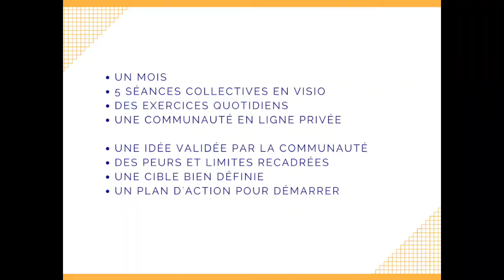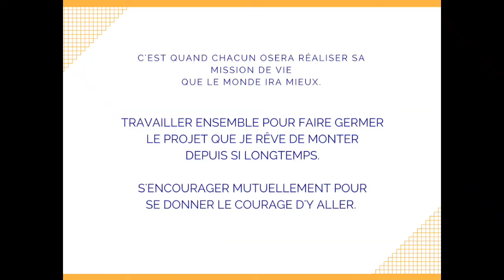Tester et valider son idée de Business dans l'incubacteur (Juillet 2017)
Cet été je lance exceptionnellement une formation d'un mois pour suivre 10 personnes dans un coaching intensif et collectif. A l'issue de ce séminaire en ligne, chaque participant aura développé son projet, testé son idée, établit un plan marketing et sera prêt à passer à l'action.

-25% avant le 15 juin 2017

* Pour qui ?
Tu as un projet en tête qui te démange mais tu n’as pas encore osé te lancer. Tu sens que c’est le moment de te jeter à l’eau et de passer à l’action. Tu as besoin d’exprimer ce qu’il y a au fond de toi et de le partager avec le monde. Tes frustrations te motivent à faire ta part, comme le colibri.
Tu ne sais pas encore par quel bout le prendre et par où commencer. Mais tu sens que c’est le moment de s’y mettre.
Tu as besoin d’une validation externe de ton idée et de conseils personnalisés pour être sûr de ne pas te planter. Que tu rêves de créer une association, une webTV, te lancer comme entrepreneur, vivre de ta passion ou simplement vendre tes créations à ligne, cette formation est pour toi.

* Comment ça se passe ?
Cette formation intensive va se dérouler en ligne sur une période d’un mois. On démarre le 1° Juillet et on termine le 30 juillet.
Pendant ce parcours, tu participeras à 5 séances de coaching collectif en visioconférence tous les dimanches soirs avec les autres membres de la formation.
Tu feras partit d’un petit groupe de 10 personnes qui construisent ensemble leurs projets individuels et s’entre aident avec bienveillance.
Tu recevras tous les jours des contenus de formation et des exercices pratiques pour t’aider à construire ton projet.

* A l'issue de cette formation,
Tu as développé et testé ton idée auprès d’une petite équipe pour faire des premiers ajustements. On a identifié tes peurs et tes blocages. Tu as des clés pour avancer malgré les obstacles et transformer les difficultés en avantages. Tu as formulé ton pourquoi, ton quoi et ton comment. Ainsi tu peux communiquer clairement sur ton projet pour réaliser tes premières démarches. Tu as un plan d’action et tu sais exactement par où commencer. Tu as découvert et testé des outils de communication pour promouvoir ton projet en ligne facilement et avoir un maximum d’impact.

--- Qui suis-je ? ---

Digital nomade de 29 ans. Je suis coach de vie et de la transformation digitale. J'accompagne des individus et des organisations vers une nouvelle version d'eux même. Je propose des séances d'accompagnement en ligne pour aider mes clients à se dépasser et vivre leurs rêves.

Passionnée de développement personnel, management, économie, nouvelles technologies, sociologie, anthropologie, histoire des religions, médecine naturelle, alimentation vivante, voyage et minimalisme. Aujourd'hui j'écris un blog sur l'économie intuitive qui né du croisement de toutes ces disciplines.

J'ai encadré des équipes de formateurs dans la transformation digitale des entreprises et accompagné leurs dirigeants dans la conduite du changement. Je constate qu'aujourd'hui le monde de l'entreprise ne demande qu'à évoluer vers un nouveau modèle où tout reste à inventer.

--- C'est cadeau ! ---

= 100 jours pour augmenter mon taux vibratoire, tous les jours un direct.

--- Les liens ---

--- Prestations ---

Toutes mes formations, séances de coaching et prestations de conseil aux entreprises